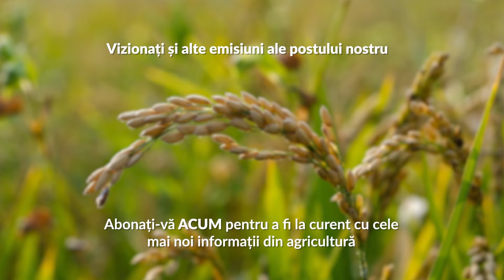Cum tratăm bolile la meri și gutui?